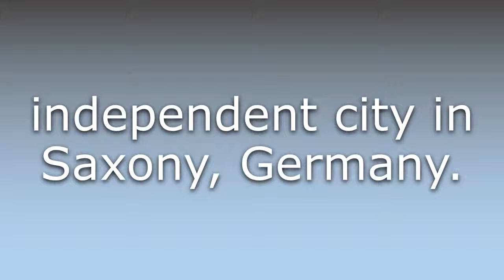What does Görlitz mean?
What does Görlitz mean in English? Learn the meaning of the word Görlitz! How to Pronounce Görlitz. Expand your vocabulary, learn words.